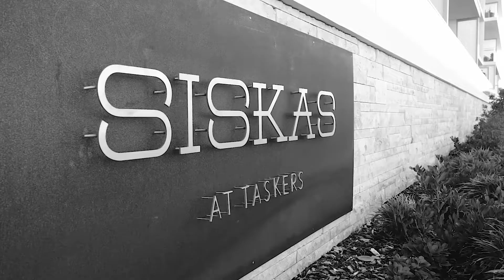Luxury on McCabe - 19/11 McCabe Street NORTH FREMANTLE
Be the first to live in this stunning 2-bedroom, 2-bathroom apartment in this recently completed, award-winning development in North Fremantle.

Architecturally designed, apartment 19 on level one enjoys picturesque views of Rocky Bay and the Swan River from the generous and protected balcony.  With its open-plan living areas, this home is perfectly designed for entertaining.  The spacious and contemporary kitchen is a foodie's dream, fitted with integrated Gaggenau appliances and bespoke cabinetry that flows into the living space with plenty of natural light and a warm ambience with floor to ceiling double-glazed windows.

The spacious master with ensuite adjoins the living area and enjoys access to the balcony and picturesque river views.  The second bedroom is perfect for guests with walk-in robes and an ensuite. A third bedroom/study room completes your new home.

With over 3,000sqm of manicured private gardens, Siskas brings refined living coupled with a low-maintenance and secure, lock and leave lifestyle in a beautiful boutique complex that feels like your own private luxurious retreat!

Siskas at Taskers is a one-of-a-kind sustainable development offering luxurious resort-style facilities, complementing an easy-going lifestyle just moments from all North Freo has to offer.  Nestled between the river and the sea, you are surrounded by walkways, cycle paths and pristine beaches as well as restaurants, premier shopping, cafes and bars.

Features you'll love:
- Market-leading acoustic treatments
- 5 Star Green Star rating and energy efficiency rating of 7.5 stars
- Stylish kitchen with integrated Gaggenau appliances
- European-style laundry
- Floor-to-ceiling glass windows with river views
- Secure storeroom
- Two car bays
- Electric car charging facilities
- Private temperature-controlled wine room
- 25m heated pool
- Gym
- Pilates and yoga studio
- Outdoor all-year-round entertaining with BBQ

Location:
- Turquoise Café 20m
- Rocky Bay 850m
- Mount Lyell Park 850m
- North Fremantle Primary School 1.9k
- North Fremantle Cafe Strip 1.9k
- North Fremantle Train Station 1.4k
- Leighton Beach 1km

Rates and Fees:
- Water Rates - Not yet issued
- Strata - $856.85p/q
- Council - Not yet issued

Size:
- Internal - 112sqm
- Balcony - 28sqm
- Storage - 6sqm
- Carparks - 27sqm
- Total - 173sqm

*Photo may not represent the exact property but are similar internally.